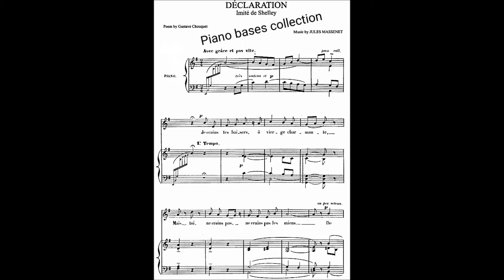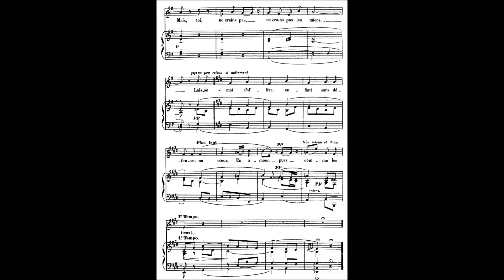Chants intimes: DÉCLARATION (Imité de Shelley) - Backing track -J. Massenet - Piano bases Collection